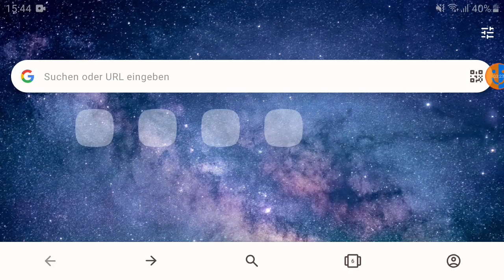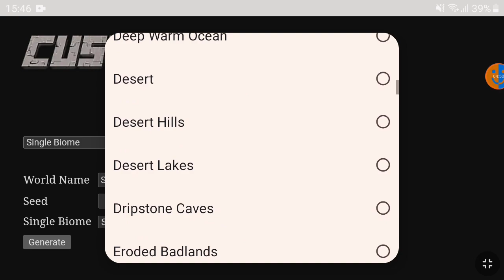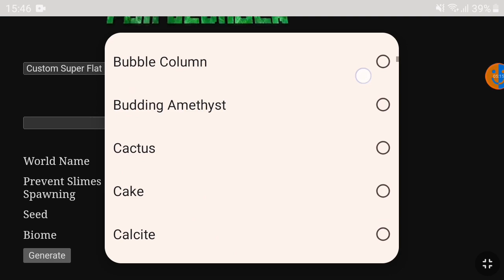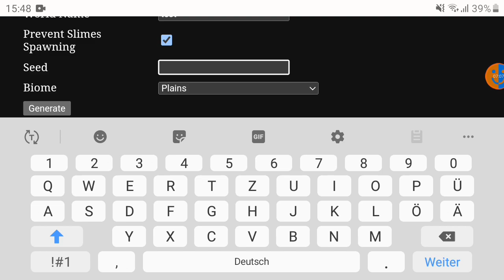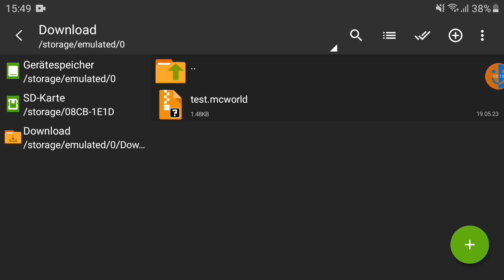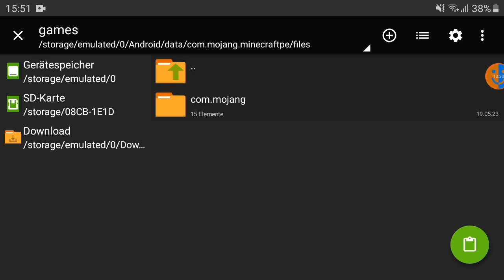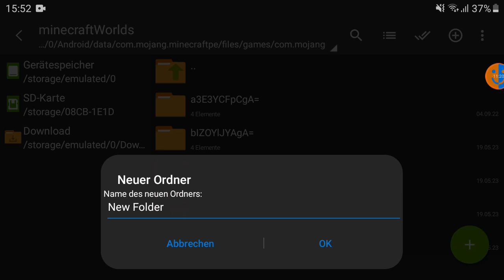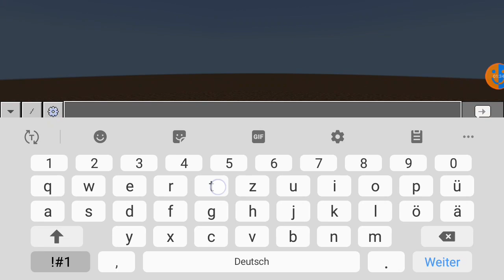Verbesserte Flachwelten | MCBE Tech Tutorial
Speicherorte:
- Android: Android/data/com.mojang.minecraftpe/files/games/com.mojang
- IOS: (Apps, My Device, My iPhone, My iPad)/Minecraft/Documents/games/com.mojang/
- Windows: C:\Users\%NAME%\AppData\Local\Packages\Microsoft.MinecraftUWP_8wekyb3d8bbwe\LocalState\games\com.mojang

Zeitstempel:
0:00 Intro
1:00 Showcase
3:10 Tutorial
12:08 Outro